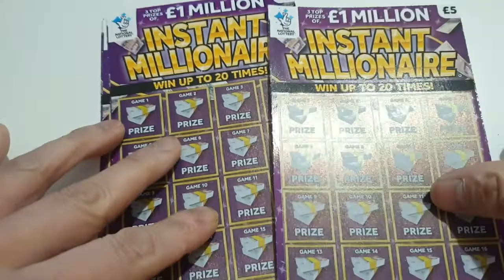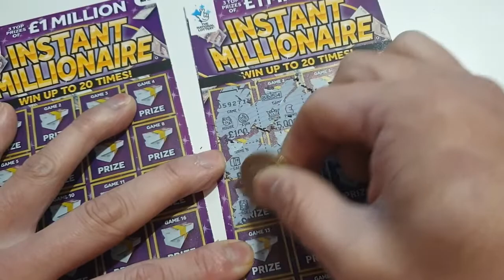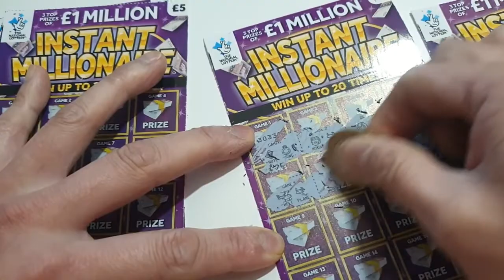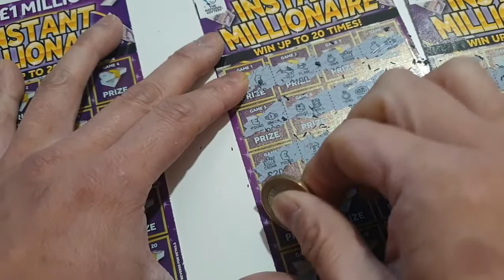2020 Scratchcards Episode 5 - Instant Millionaire Scratchcards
Welcome to winnerwiner168 scratchcards, I have some instant Millionaire Purple Scratch Cards with 3 top prizes of a million still available. Let's hope I can strike gold or die trying!! Remember your comments are valuable to me. Let's see how I get on. ^^

Please tell us what you think of the National Lottery Online especially this Instant Millionaire game and remember to leave us some comments. If you are feeling generous give us a like or thumbs up👍, Thank you!!

Mon ami my friends!! Once again, thank-you everyone for watching. 😁😁😁